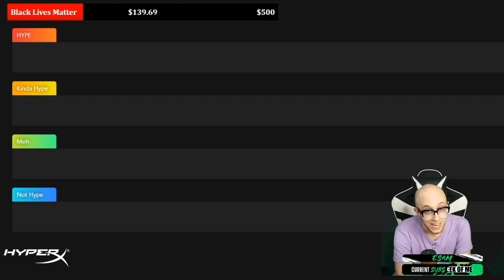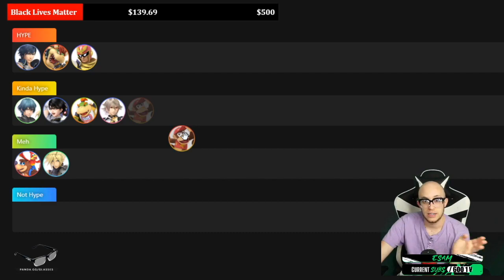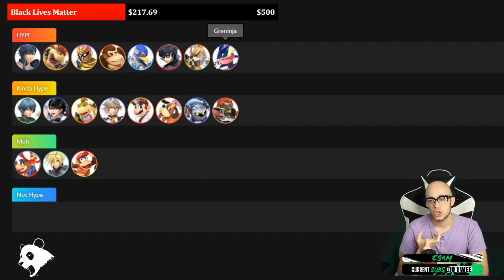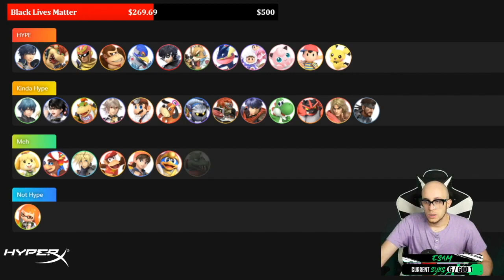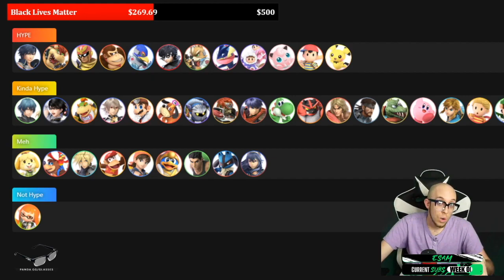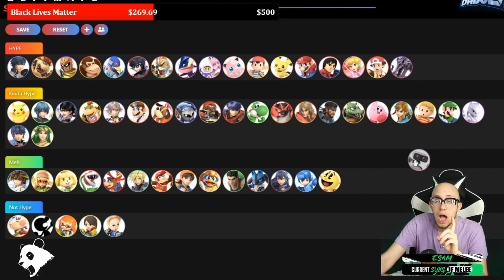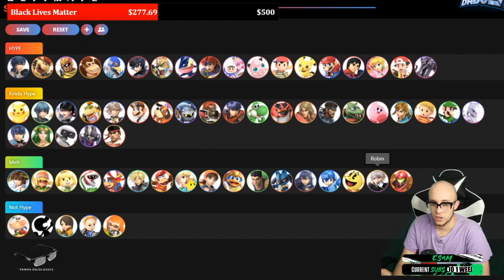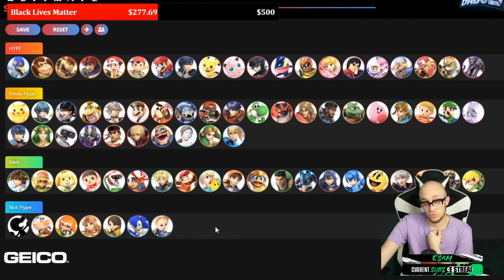SMASH ULTIMATE HYPE TIER LIST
It isn't about who is good, but about who is HYPE in Smash Bros Ultimate.

PANDA!